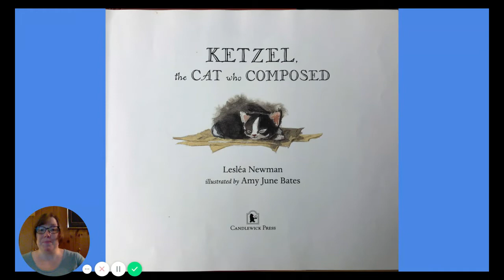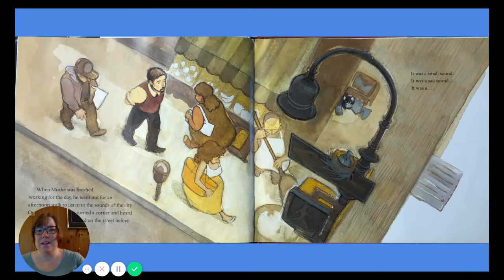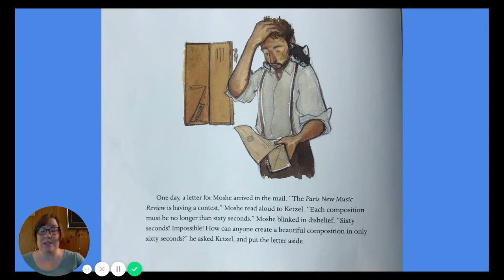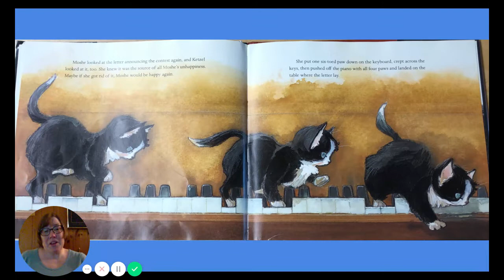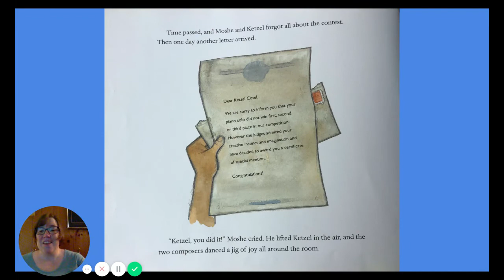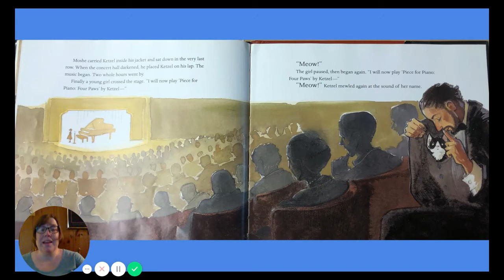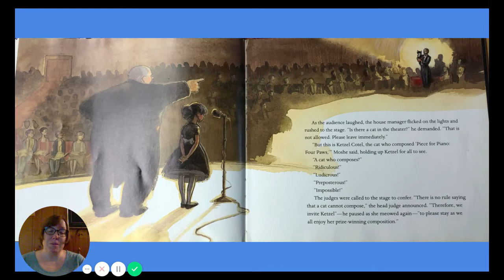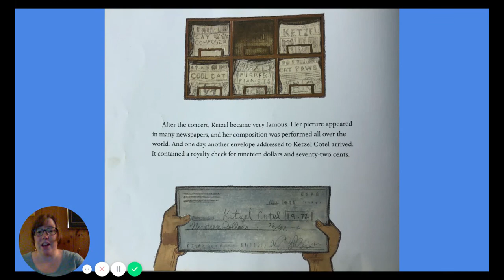Ketzel the Cat Who Composed Google Slides